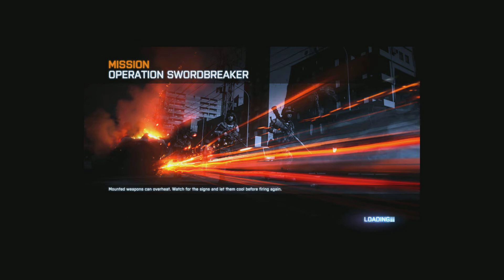Battlefield 3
Not on My Watch is an extra task in this mission. You simply defend the medical team CASEVAC'ing Chaffin from the roof, which is the "Protect Doc Holliday" section below. Failing or restarting from the checkpoint will fail this condition. Note that you may complete this task on the Easiest difficulty setting.

Secondary training level slash first stage. Just follow the fireteam and do everything they tell you to do. After you investigate the vehicle IED, you will have a horde mode fight until you reach the vehicular weapon.

Rescue Chaffin (QTE) and use the ammo box to infinite stock your grenades for the lulz. As long as you stay next to the replenishment box, you never run out of ammo. You will also have moderately secure cover to hide from enemy fire. Down the RPG carrying fighters and clear the area of the remaining enemies.

Sprint past the hallway, kill the PLR fighters and get to the roof. Stay low, crawl to the corner and take the SMAW to kill the sniper.
The Medic/Corpsman with the callsign, Doc Holliday, requires cover fire to CASEVAC Chaffin. Waste the enemies across the street and rooftops before they waste you.